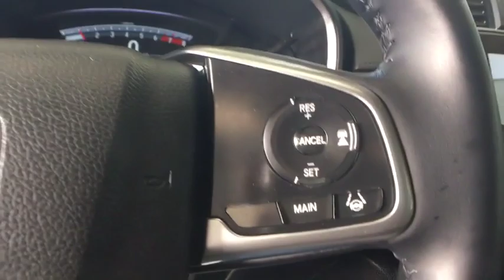2017 Honda CR-V Greenfield, Keene, Brattleboro, Northampton, Springfield, MA HU0176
Molten Lava Pearl Used 2017 Honda CR-V available in Greenfield, Massachusetts at Lundgren Honda Greenfield. Servicing the Keene, Brattleboro, Northampton, Springfield, MA area.

Recent Arrival! This vehicle is a 1 owner Clean carfax trade in.brbrAWD. Act fast, they wont last! We are located at 409 Federal St, Greenfield, MA 01301. * The Lundgren Advantage  Experience it! Lundgren Honda of Greenfield is a Family owned and operated business since 1964. Our philosophy is to use market based pricing. We like to make sure our customers get all the information they need to make an informed buying decision. You will also receive a Coupon Book filled with over $829.00 dollars' worth of savings to our Service Department, Parts Department, and Collision Center Lundgren Honda of Greenfield Experience it!